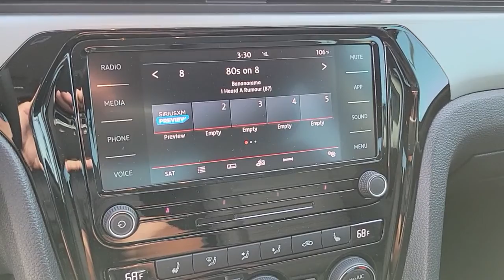2021 Volkswagen Passat Las Vegas, Henderson, North Las Vegas, Boulder City, Mesquite, NV M018077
Tourmaline Blue Metallic New 2021 Volkswagen Passat available in Las Vegas, Nevada at Findlay North Volkswagen. Servicing the Henderson, North Las Vegas, Boulder City, Mesquite, NV area.
2021 Volkswagen Passat 2.0T SE - Stock#: M018077 - VIN#: 1VWSA7A31MC018077

Recent Arrival! TOURMALINE BLUE METALLIC 2021 Volkswagen Passat 2.0T SE FWD 6-Speed Automatic with Tiptronic 2.0L I4 TSI Turbocharged Titan Black.brbr24/36 City/Highway MPGbrbrbrPrices include all applicable incentive and are not compatible with subvented rates through VCI. Prices are plus tax, title, fees and accessories (if any) already added to the vehicle.
Wheels: 18 x 8J 5-Spoke 2-Tone Machined Alloy,Heated Front Comfort Seats,Perforated V-Tex Leatherette Seating Surfaces,Radio: Composition Media w/Touchscreen,VW Care,Luggage Net,Mojo Mats w/Logo Carpeted Mats Kit (Set of 4),Roadside Assistance Kit,Frameless Auto-Dimming Rearview Mirror,Combination Assistance Kit,Security Wheel Locks & Dust Caps (4 each) w/Key,First Aid Kit,4-Wheel Disc Brakes,6 Speakers,Air Conditioning,Electronic Stability Control,Front Bucket Seats,Front Center Armrest,Leather Shift Knob,Tachometer,ABS brakes,Alloy wheels,Automatic temperature control,Brake assist,Bumpers: body-color,Delay-off headlights,Driver door bin,Driver vanity mirror,Dual front impact airbags,Dual front side impact airbags,Four wheel independent suspension,Front anti-roll bar,Front dual zone A/C,Front reading lights,Fully automatic headlights,Heated door mirrors,Heated front seats,Illuminated entry,Low tire pressure warning,Occupant sensing airbag,Outside temperature display,Overhead airbag,Overhead console,Panic alarm,Passenger door bin,Passenger vanity mirror,Power door mirrors,Power driver seat,Power moonroof,Power steering,Power windows,Radio data system,Rain sensing wipers,Rear anti-roll bar,Rear reading lights,Rear seat center armrest,Rear window defroster,Remote keyless entry,Speed control,Speed-sensing steering,Split folding rear seat,Steering wheel mounted audio controls,Telescoping steering wheel,Tilt steering wheel,Traction control,Trip computer,Turn signal indicator mirrors,Variably intermittent wipers,Front beverage holders,Auto-dimming Rear-View mirror,AM/FM radio: SiriusXM,Exterior Parking Camera Rear,Emergency communication system: VW Car-Net services (capabilities require enrollment or subscription)